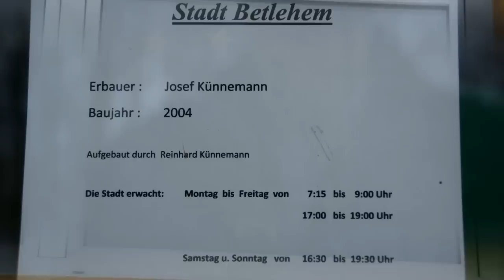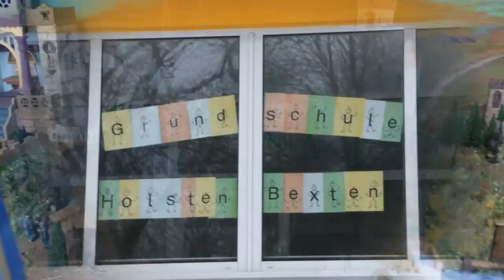Salzbergen Krippe Bethlehem Holsten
2004 wurde diese Modellarbeit geschaffen. In der Weihnachtszeit ist sie in Holsten-Bexten ausgestellt salzundoel